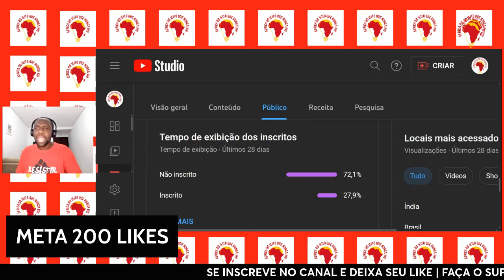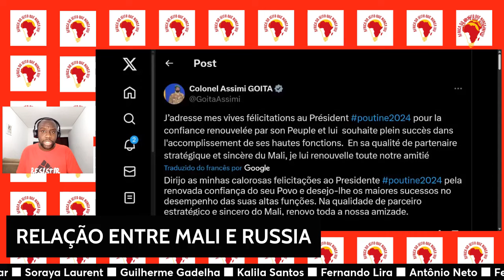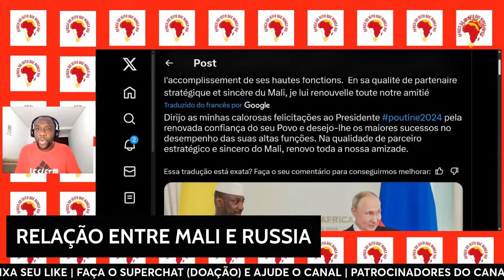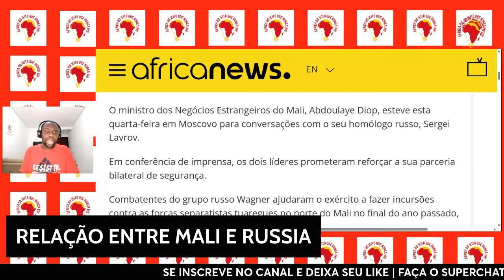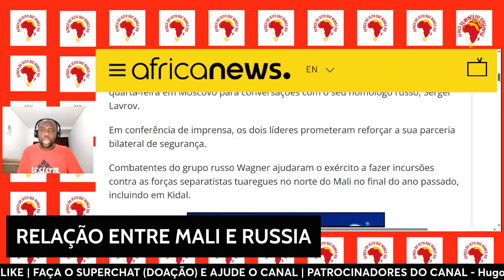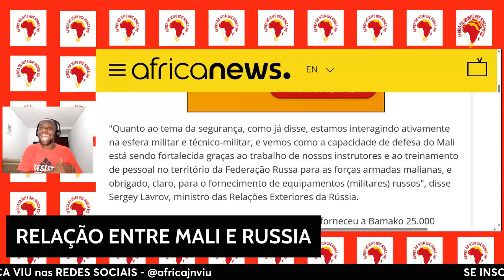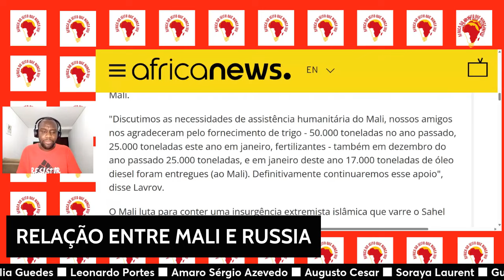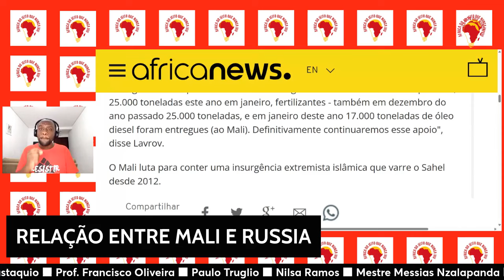MALI PARABENIZA PUTIN PELA VITÓRIA NAS ELEIÇÕES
O ministro dos Negócios Estrangeiros do Mali, Abdoulaye Diop, esteve esta quarta-feira em Moscovo para conversações com o seu homólogo russo, Sergei Lavrov.

Em conferência de imprensa, os dois líderes prometeram reforçar a sua parceria bilateral de segurança.

Combatentes do grupo russo Wagner ajudaram o exército a fazer incursões contra as forças separatistas tuaregues no norte do Mali no final do ano passado, incluindo em Kidal.